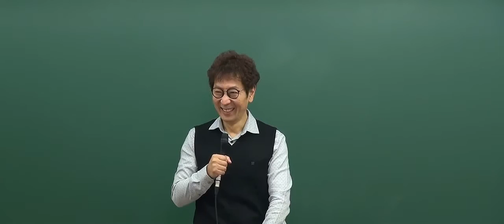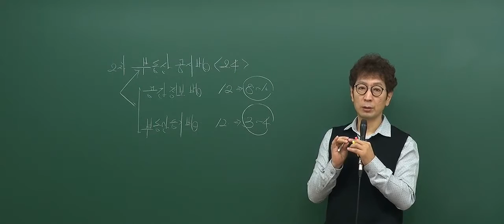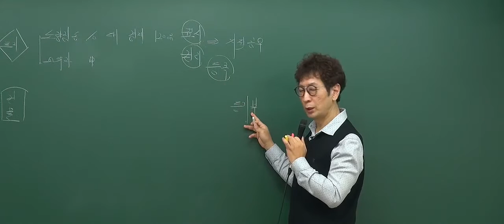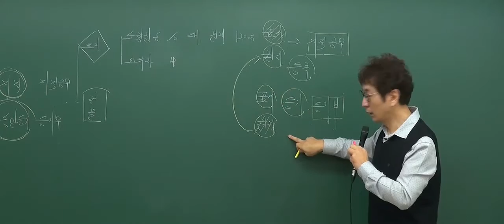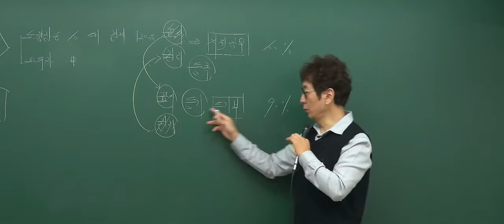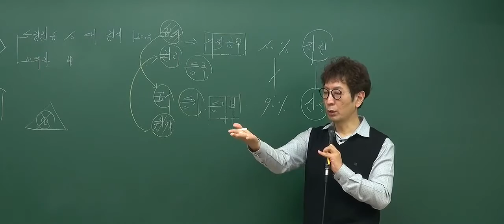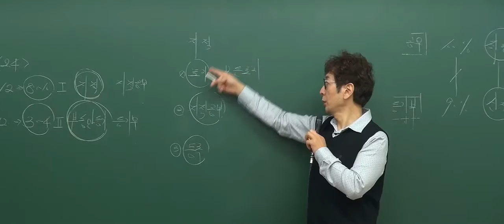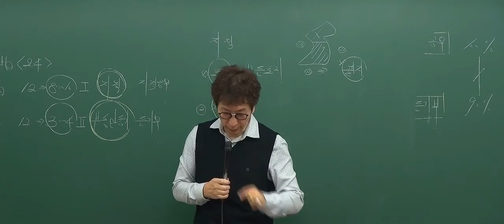[2017기본_1회1강] 공인중개사 강의_부동산공시법(박정환)_ 총론 (P.17)